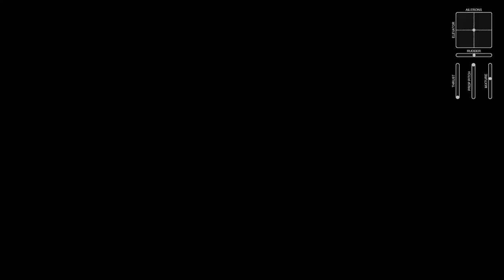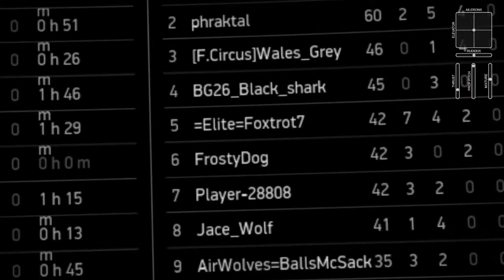VR Dogfight - Yak 9T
IL-2 Sturmovik. Finnish virtual pilots multiplayer server, planeset 7.

36:27 - Missed Opportunity
37:30 - 109 Eats an HE 37mm
1:18:50 - Stuka Bites a Bullet (a real big bullet)
1:26:24 - Hitting a 110 (he apparently survived?)